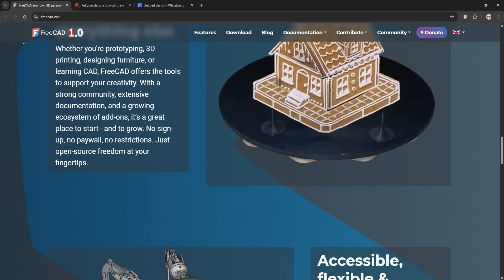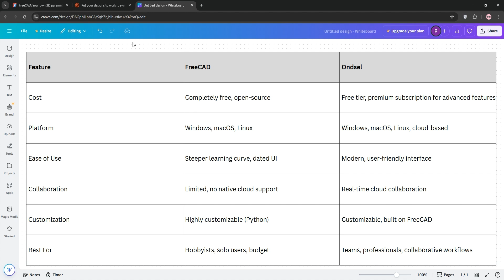Ondsel Vs Freecad | Which 3D Modeling Software Is Better in 2025?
In this video, we compare the features, usability, and performance of Ondsel and Freecad, two leading 3D modeling software in 2025. We delve into Ondsel's innovative design tools and Freecad's powerful engineering capabilities. Join us to find out which software is the best fit for your 3D modeling needs.